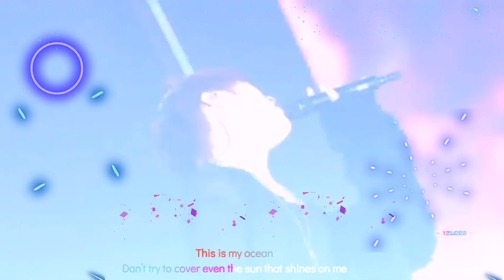KIM JAE JOONG - ジェジュン MINE LIVE TOKYO DOME 2013 (EDITED)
Live performance of Kim Jae Joong in Tokyo Dome